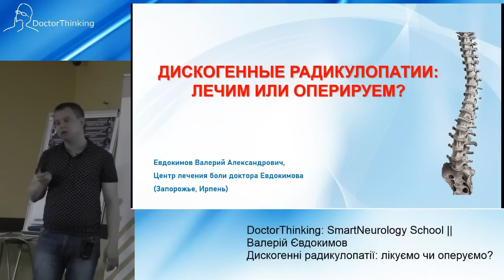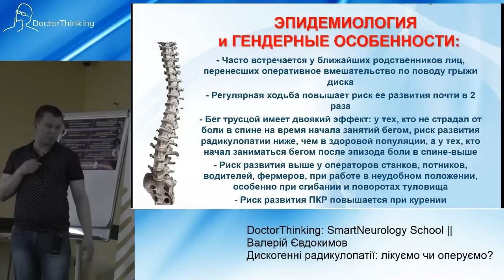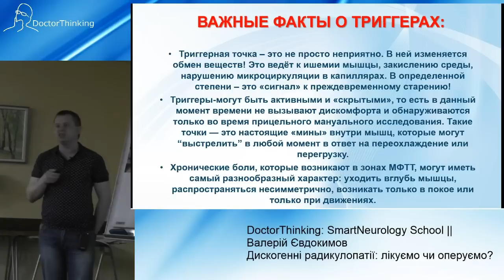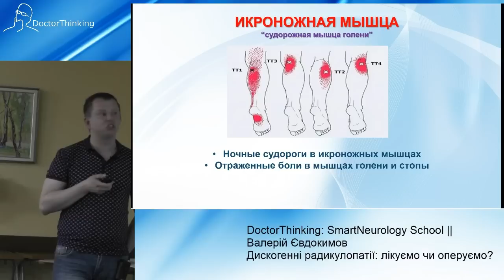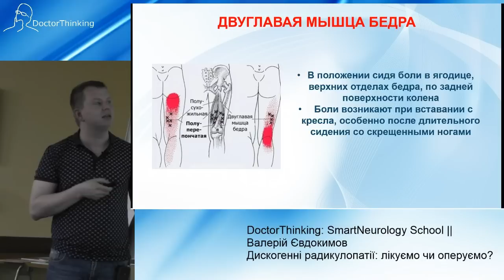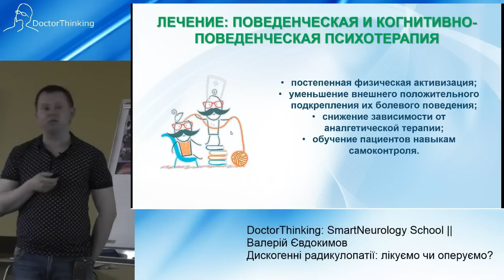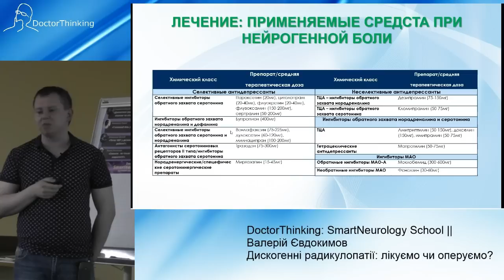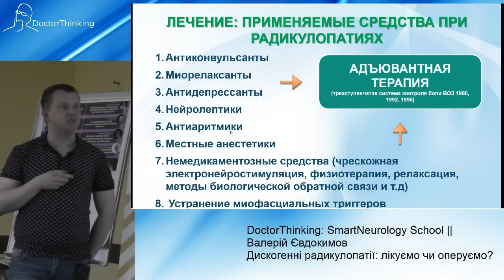Дискогенні радикулопатії: лікуємо чи оперуємо?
Євдокимов Валерій Олександрович - лікар невролог вищої категорії. Центр лікування болю, Запоріжжя/Ірпінь

DoctorThinking: Smart Neurology school (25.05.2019)